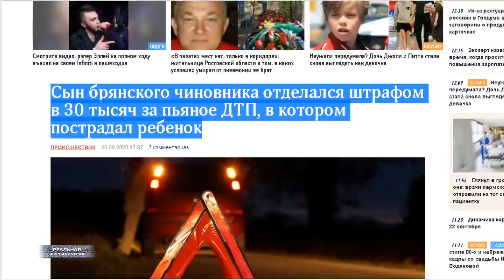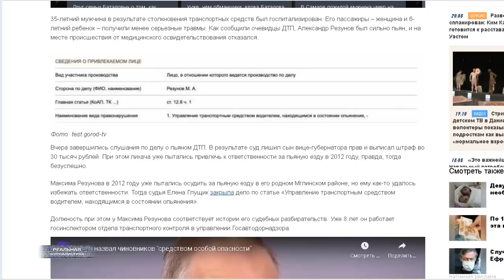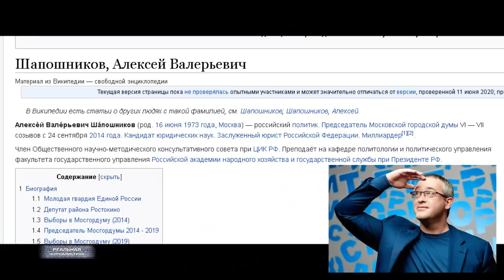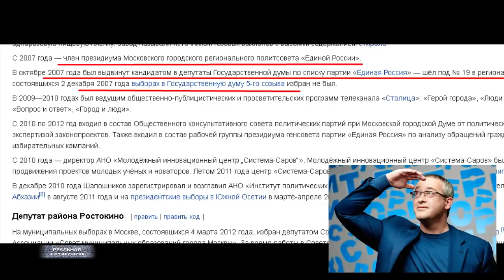Откуда у ЕДРОССОВ миллиарды?/Сын вице-губернатора убил человека / РЕАЛЬНАЯ ЖУРНАЛИСТИКА: НОВЫЙ СЕЗОН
ЧП в Брянской области, сын вице-губернатора Резунова стал виновником ДТП. Вследствие чего.. пострадали три человека. Один впал в кому, а в ночь с воскресения на понедельник пострадавший умер. По свидетельству очевидцев в момент аварии Резунов-младший находился за рулем в нетрезвом состоянии. И это еще мягко сказано. Свидетели, например, описывали ситуацию так -  на ногах стоять не мог. А вот теперь самое главное. Это уже не первый случай, когда 33-ех летний Максим поехал кататься по синей лавке. Совсем недавно у человека отобрали права за то же самое. По суду отобрали, не просто так. И вот.. те же там же. На этот раз, впрочем, не обошлось. Человек погиб. Но, сказать сейчас хотел не об этом. У меня сразу вопрос возник. А помните всего два с половиной месяца назад аналогичное несчастье случилось в Москве. Виновником ЧП тогда стал пьяный артист Ефремов. Пропагандисты уже через пару часов в эфире всех существующих телеканалов аж из трусов выпрыгивали, орали - гражданин убийца! А сейчас что?
Депутат миллиардер! Госслужащий! Не миллионер, миллиардер.. декларирующий за один год почти два миллиарда рублей дохода. Вы вдумайтесь в эти цифры. А сколько это физически? И это лишь задекларированные средства. Деньги. Не считая квартир, иного имущества. Заработанного в другие годы. Человек ничего не производит, не создает. А миллиарды у него откуда-то появились. Почти половина депутатов московской думы требуют проверки этих свердоходов. Но: прокуратура ссылается на парламентскую комиссию по контролю, типа.. они не нашли нарушений, зачем мы станем проверку устраивать. Комиссия по контролю - на прокурорских. Это же там ничего не нашли, вопрос закрыт. Это все про председателя Московской городской Думы - депутата Шапошникова. Ответов нет до сих пор. Доколе?
Это "Реальная журналистика", плыви мой челн по воле волн, или.. терпим дальше, дорогие россияне? Тема сегодняшнего выпуска. Поехали!
Помощь Центру по противодействию коррупции:
Карта Тинькофф: 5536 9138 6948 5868